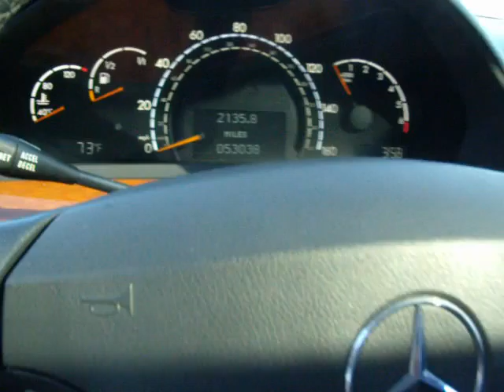DESERTAUTO.COM - 760 660 3300